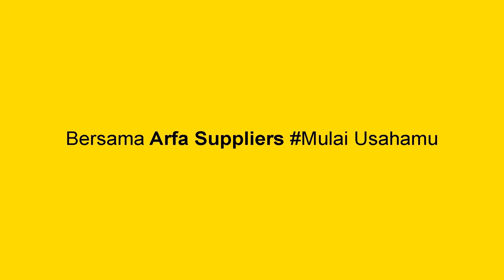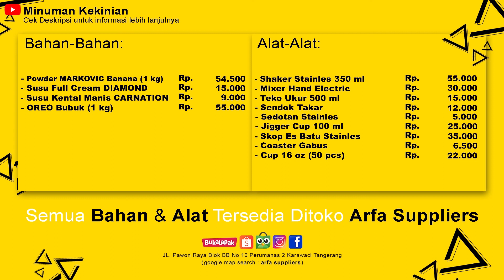Mau buka Cafe?? Kamu WAJIB masukin menu minuman ini!!!!!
Banana Lovers langsung bisa peraktekin dirumah ya karna gampang banget cara buatnya alat alat sudah tersedia di arfa suppliers dan siap kamu miliki.

Bersama Arfa Suppliers Mulai Usahamu